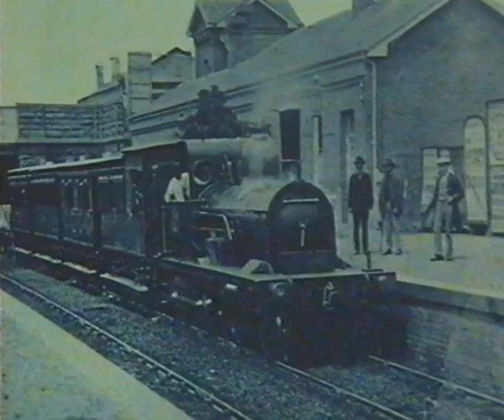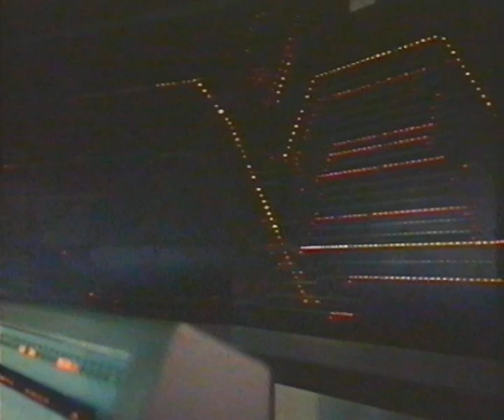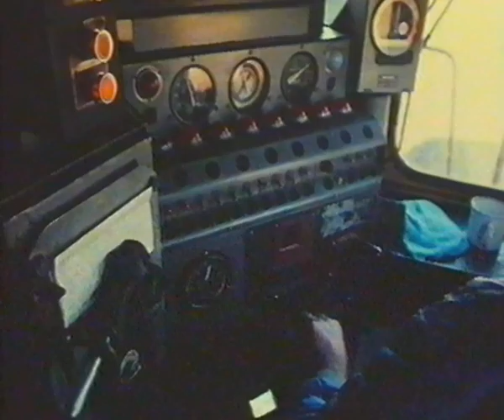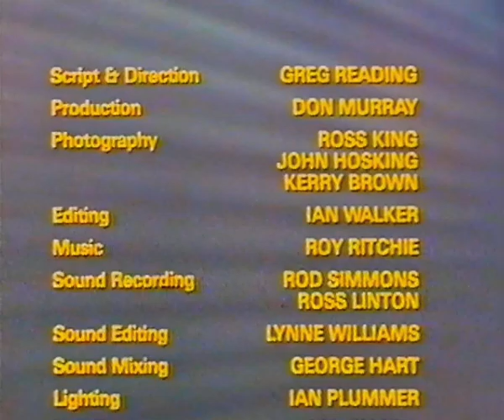The Railway (1979 Documentary)